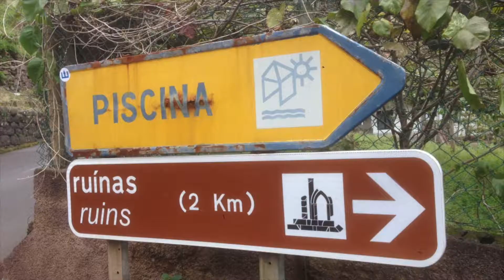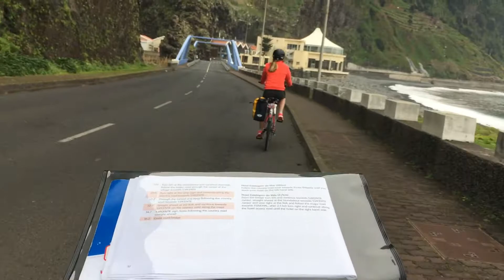Fietsvakantie in Madeira: ruige kustlijn en bloemenpracht - Zuiderhuis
Omdat Madeira in de eerste plaats vooral gekend is als wandelparadijs, is het eiland een voor fietsers verborgen parel. Deze fietsvakantie brengt je langs panoramische wegen, het eiland rond.